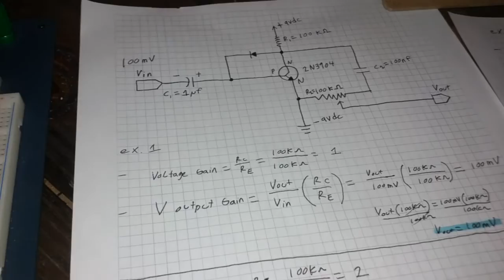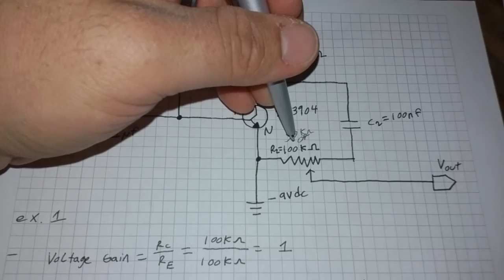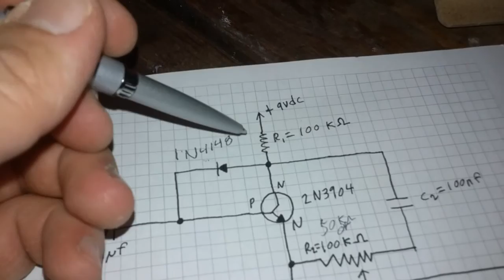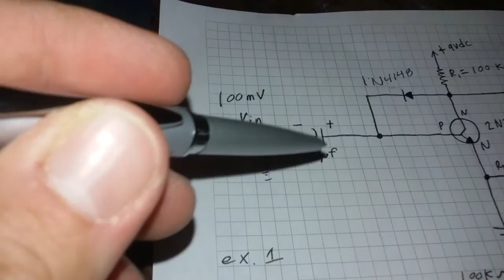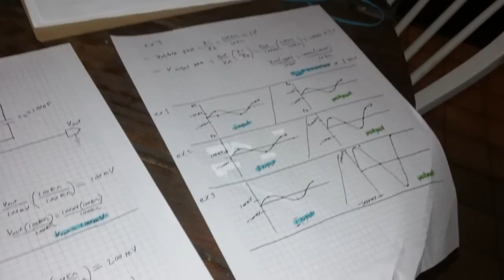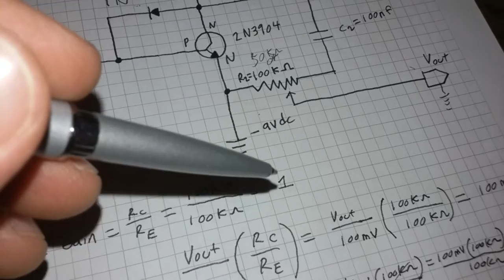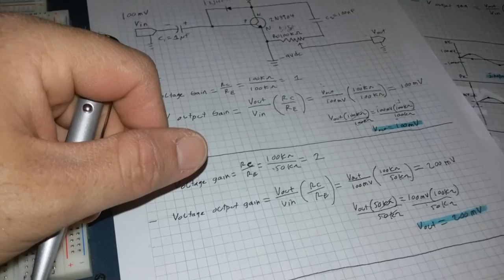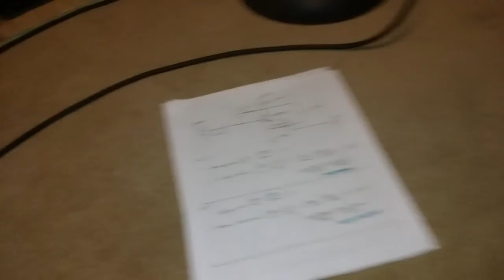Guitar distortion pedal design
This lecture covers the basic design of a simple distortion pedal with demonstrations.